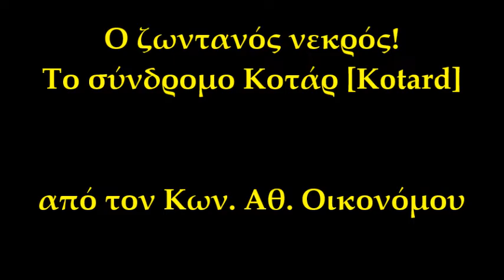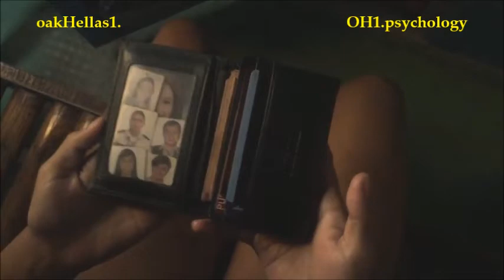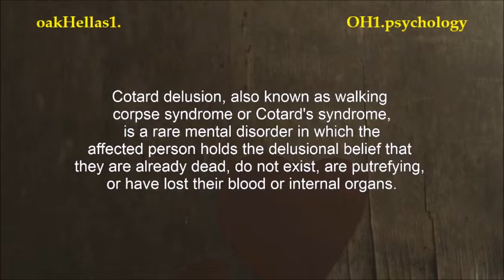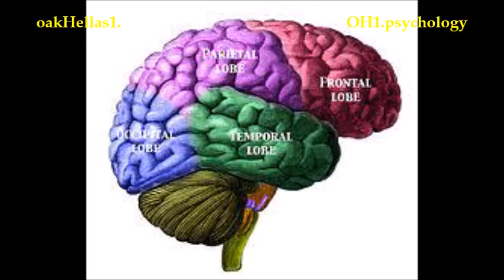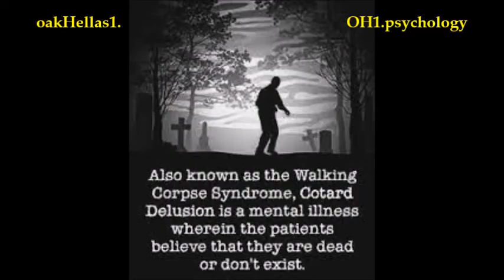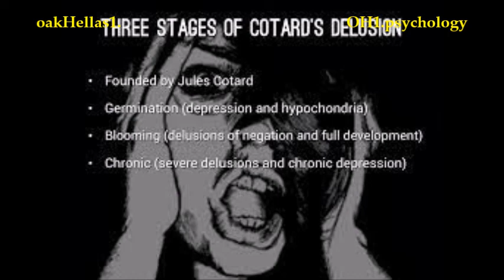Η ΝΟΣΟΣ ΤΩΝ ΖΩΝΤΑΝΩΝ ΝΕΚΡΩΝ: ΤΟ ΣΥΝΔΡΟΜΟ ΚΟΤΑΡ [COTARD] Walking Corpse🎥🎧⛓👨‍🎓 του Κων. Αθ Οικονόμου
Σύνδρομο Κοτάρ: Η εφιαλτική ασθένεια των «ζωντανών νεκρών»

Γνωστό ως σύνδρομο «Walking Corpse». Σ’ αυτό το σύνδρομο, ο πάσχων πιστεύει ότι είναι νεκρός, ότι δεν υπάρχει ή ότι έχει χάσει τα εσωτερικά του όργανα Ή ΟΛΟ του το αίμα!.
Ο εγκέφαλος είναι το πιο περίπλοκο όργανο του ανθρωπίνου σώματος και γνωρίζουμε πολύ λίγο το πως λειτουργεί.Όλοι μας χρησιμοποιούμε το 10% και δεν ξέρουμε τι κρύβεται στους σκοτεινούς θαλάμους του! Πολλές ψυχικές διαταραχές οφείλονται στον εγκέφαλο και πολλές φορές δεν γνωρίζουμε καν πως θεραπεύονται. Μια από αυτές τις ψυχικές διαταραχές είναι και το σύνδρομο Κοτάρ, το οποίο είναι μια σπάνια ψυχική ασθένεια.
Η πρώτη καταγραφή αυτής της ψύχωσης έγινε το 1880 από τον νευρολόγο Jules Κοτάρντ και πλήττει περίπου 1-2 άτομα στο δισεκατομμύριο!! τα άτομα που πάσχουν από το σύνδρομο Κοτάρ, έχουν την τάση να απομονώνονται και δεν είναι σε θέση να φροντίσουν σωστά τον εαυτό τους.Αυτό το σύνδρομο απαντάται συχνά σε άτομα που πάσχουν από σχιζοφρένεια. Συνήθως αρνούνται ότι υπάρχουν. Αυτό σημαίνει ότι δυσκολεύονται ιδιαίτερα να έχουν αίσθηση της πραγματικότητας. Αυτά τα άτομα πεθαίνουν από ασιτία καθώς δεν τρώνε, γιατί όπως πιστεύουν, οι νεκροί δεν έχουν ανάγκη τροφής..